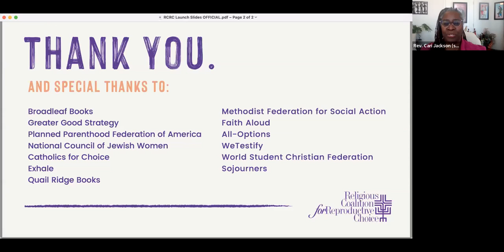Honoring the Sacred Complexity of Choice (A Virtual Book Launch)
Celebrating the release of "A Complicated Choice: Making Space for Grief and Healing in the Pro-Choice Movement" by RCRC CEO, Rev. Katey Zeh.

An evening of thoughtful conversation, special guests Alexis McGill Johnson from Planned Parenthood, Rev. Kaeley McEvoy from Westmoreland Congregational United Church of Christ, and Rabbi Danya Ruttenberg from National Council of Jewish Women, and a live Q&A.